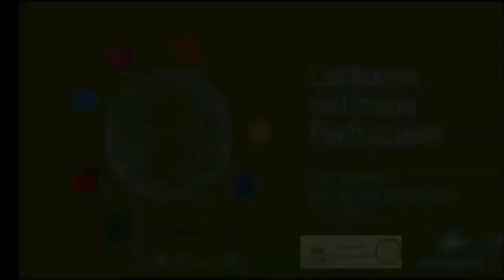Latitudes da Língua Portuguesa: Anajatuba & Alter do Chão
Dia Mundial da Língua Portuguesa: Escola Profissional de Desenvolvimento Rural de Alter do Chão e Escolas de Anajatuba (Brasil)
Videoconferência entre os alunos das escolas de Anajatuba (Brasil) e da Escola Profissional de Alter do Chão (Portugal).
05/05 - 10h30 PROGRAMA: Abertura da videoconferência | Apresentação dos alunos de Anajatuba | Apresentação dos alunos da EPDRAC | Sessão de perguntas/ esclarecimentos | Encerramento.